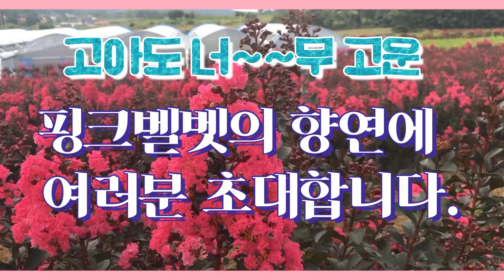다른 핑크벨벳의 향연에 여러분을 초대합니다./서산에서 가볼만한 곳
생김새는 백일홍과 비슷하지만 더 강하고 꽃송이가 더 큰 핑크벨벳
정말 장관입니다. 충남 서산시 부석면 월계리에 위치
100일간 피어 백일홍, 간지럼나무라고도 칭하지만 백일홍보다는 송이가 크고
추위에 강합니다. 이게 다른점입니다.